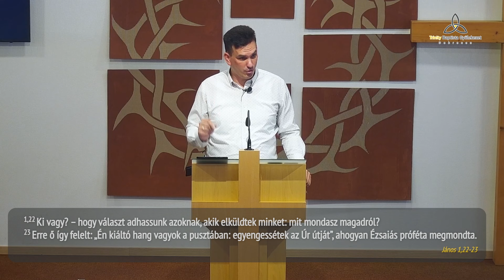Dr. Pafkó Tamás: Amikor úgy érzed, belekerültél a Bibliába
Szeretettel köszöntünk csatornánkon!

Ismered azt az érzést, amikor olyan, mintha bele kerültél volna a Bibliába? A szavak egyenesen neked szólnak, megragad Isten ereje, és tudod, hogy Isten személyesen rólad és hozzád beszél. Ha voltál már így, akkor Keresztelő János története is ismerős lesz.

Maradj velünk kapcsolatban!

Trinity Baptista Gyülekezet - Debrecen